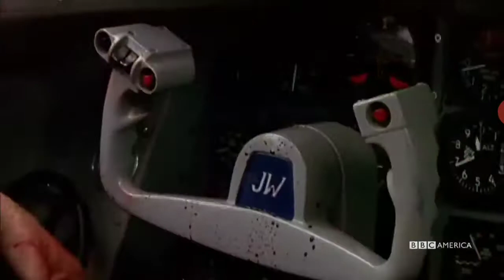Face/Off (1997) Plane Crash Scene on BBC America